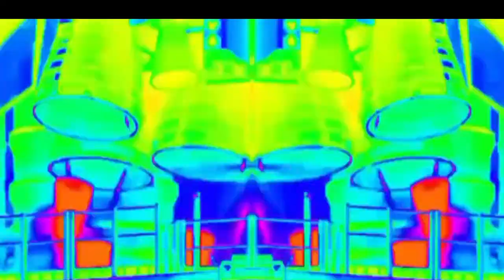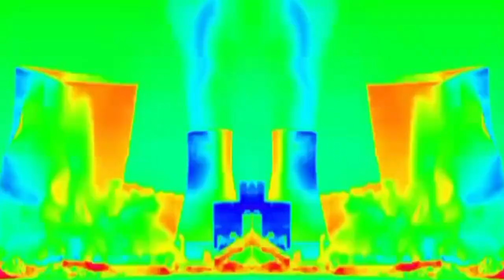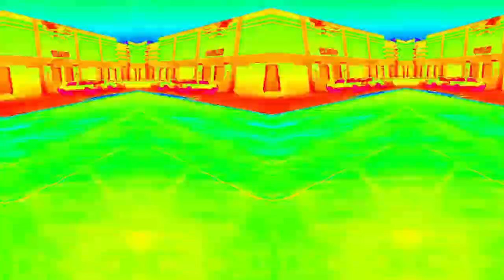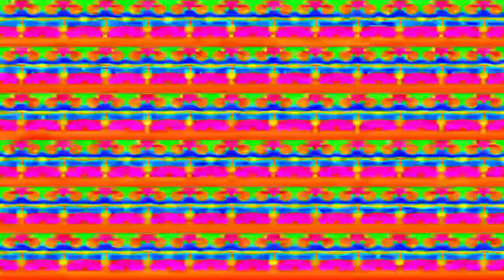Aphex Twin |Type Song| {Your Mind On Drugs}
This Could Be Both Educational & For Stoners To Watch
When I Made This Track i put a lot of hard work into this
track as i wanted the track to be perfect for to show the
version of hallucinations in the science of sound and visually
For children to know how bad for them it is to abuse drugs
and for the stoners who live in countries that are older enough
to  use their types of legal narcotics and trip out on my master piece
of sketchy trippy audio composition and visual composition
by commenting and passing round the video whether it's for educational
purpose or for adult use in the tripping out theory.